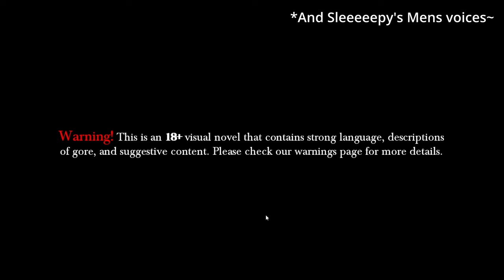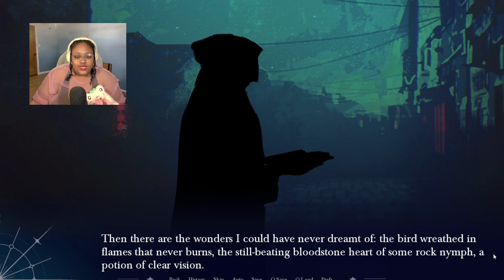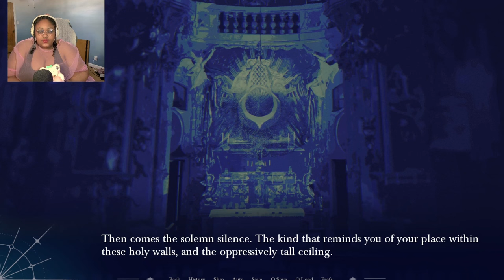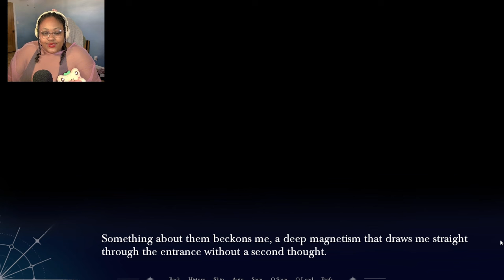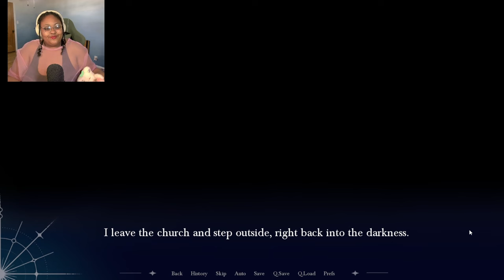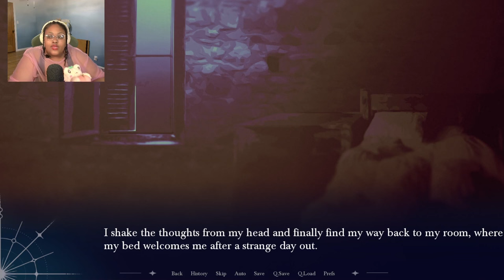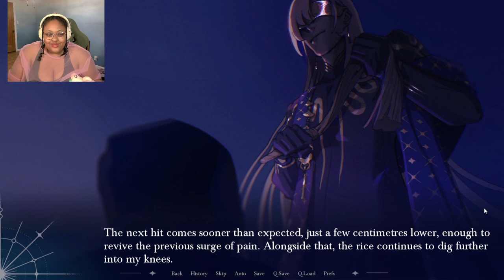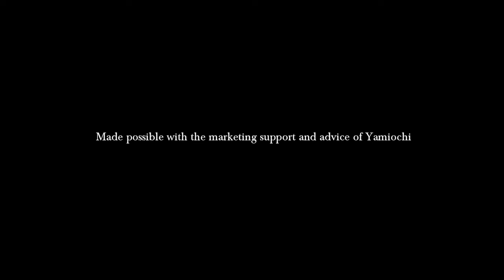Forbidden Romance with a Peculiar Priest | Obscura Chapter 1 [Cirrus 1]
While walking through the dark and musty marketplace, there is a sudden commotion. Not wanting to get stuck in the chaos, we duck into the large and imposing church walls. Will we crumble under it's suppression? Or will it be our salvation to finding the cure to our illness? The odd priest seems to know something...

"There's a marketplace under the mountain where anything can be bought and sold. Visitors wear masks to become faceless strangers. It's home to the unscrupulous, the outcast, and the desperate.
You're one of the desperate. Strangers with their own secrets and ambitions can show you ways through the market. They'll guide you to your goal, but don't trust them to have your best interests at heart."

🎐🫧🦋🐚૮꒰ྀི∩´ ᵕ `∩꒱ྀིა ~ Links for other Media and Cool Stuffs Here~ ૮꒰ྀི∩´ ᵕ `∩꒱ྀིა🐚🦋🫧🎐